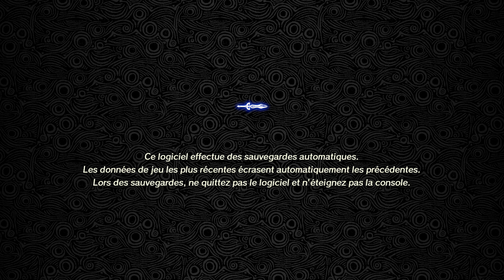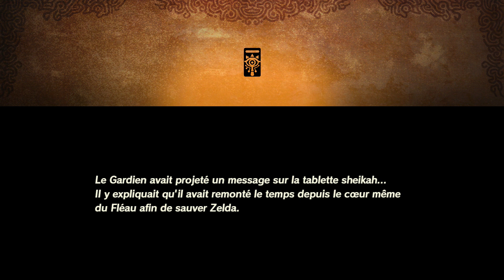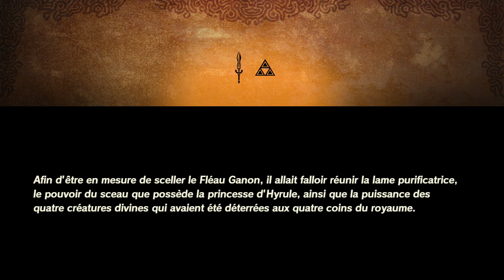Let's play (fr) Hyrule Warriors: l'Ere du Fléau #1 : Les origines d'une légende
🔸 Bien avant que le Fléau ne s'abatte sur Hyrule, un jeune héros et un petit gardien malin ont aidé une princesse...